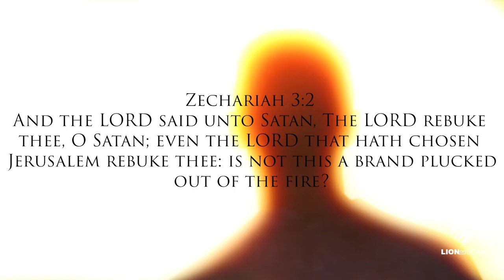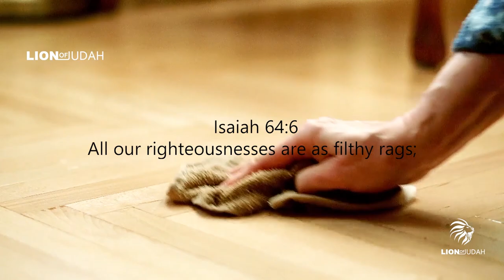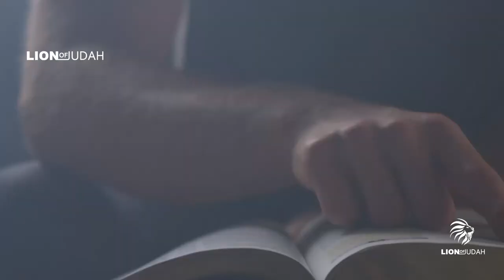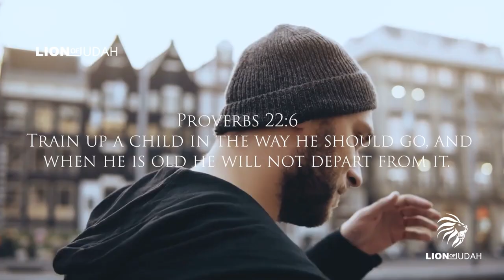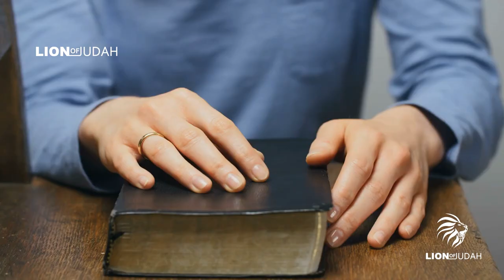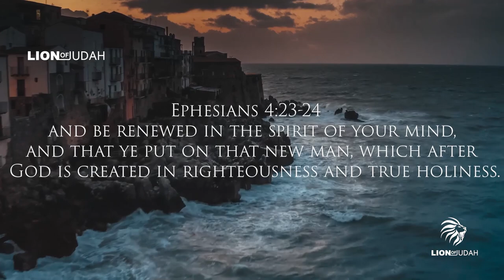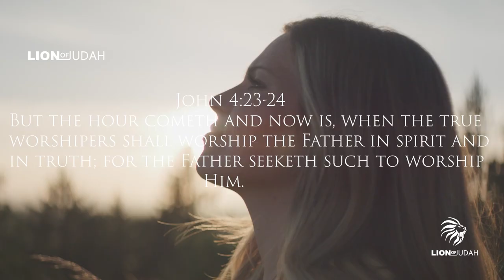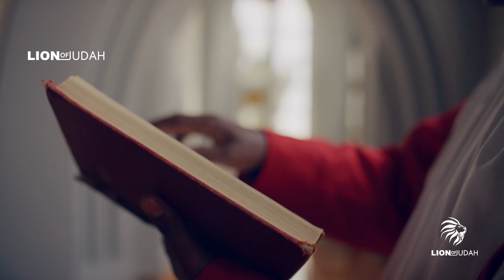RESIST THE DEVIL AND HE WILL FLEE FROM YOU